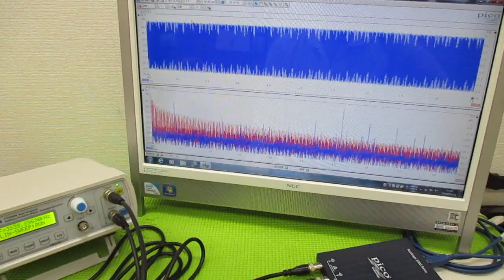新しい超音波制御技術 ultrasonic-labo